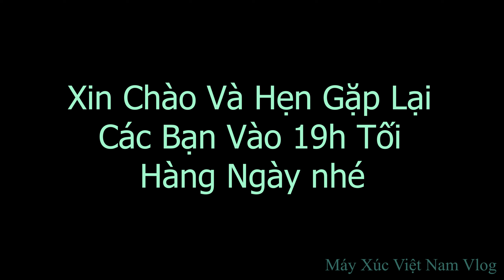Máy Xúc Việt Nam.Tập 1716. Xúc Sỉ Rác Rễ Cây Lễn Xe Ô Tô Và San Lại Mặt Bằng Nền Nhà Cho Phẳng